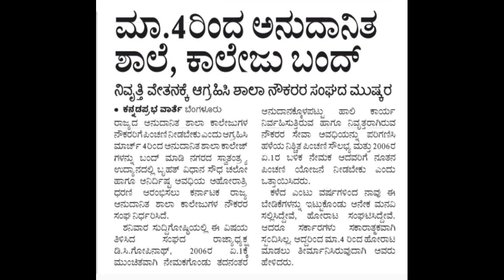BREAKING NEWS:: SCHOOLS AND COLLEGES CLOSED |LATEST UPDATE|students solution